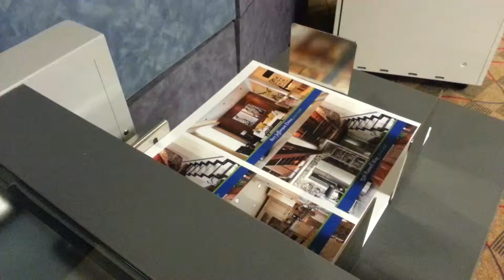Lytrod Template for MBM Aerocut in Action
Watch how easy it is to cut your variable multi-up application with MBM AeroCut. This application design was created using Lytrod Software's VisionDP.